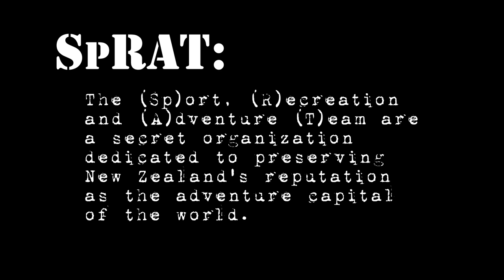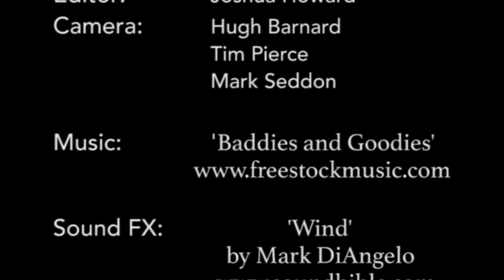SpRAT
SpRAT by Joshua Howard. One of our top three Film Editing Competition finalists.